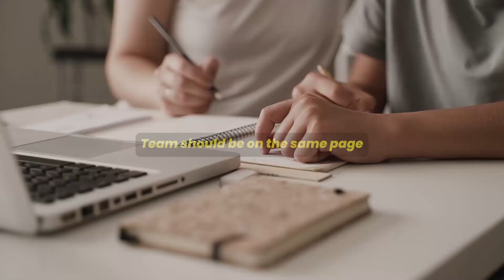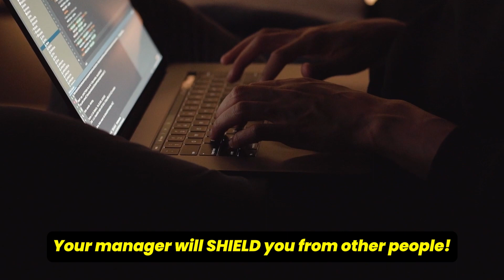Dark Realities Of Being A QA Manager That No One Will Tell You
In this video, We have discussed my 1 year experience in the industry as qa manager.

🚀 BONUS VIDEO 🚀